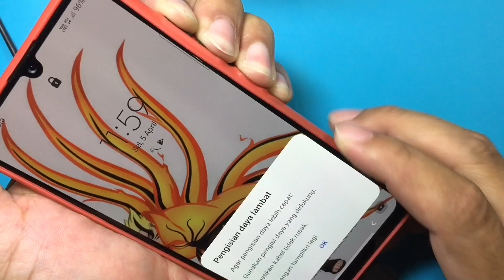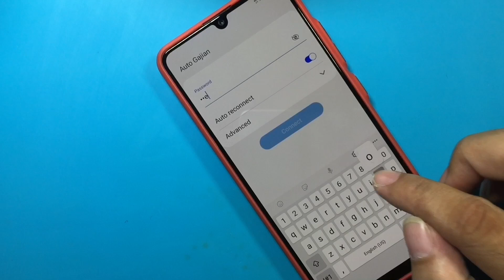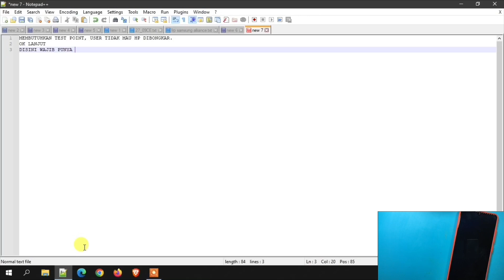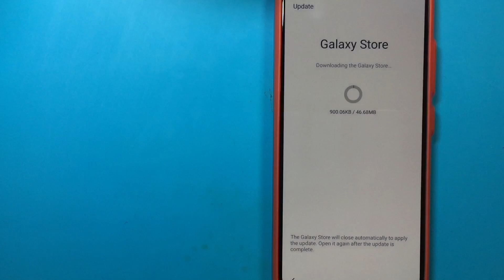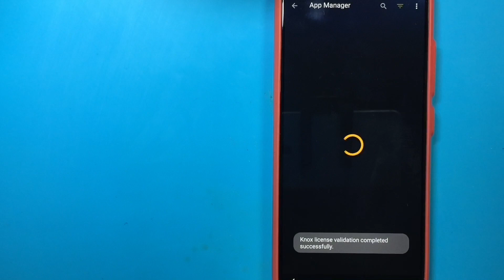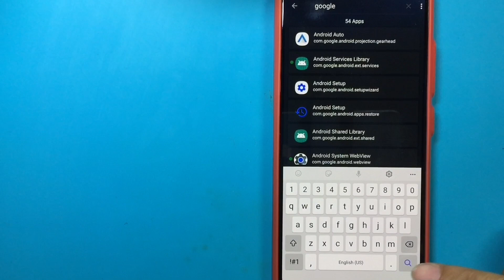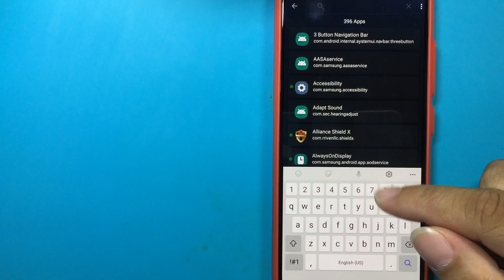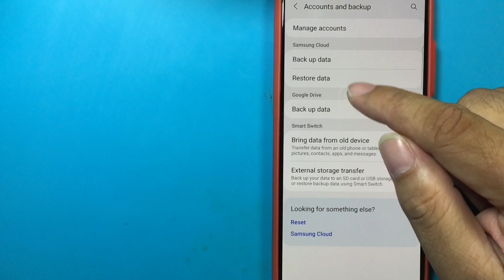Ternyata Ribet, Enakan One Klik Tapi Sayang HP Tidak Boleh Dibongkar, Bypass FRP SM-A325F Senam Jari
Ternyata ribet, enakan one klik tapi sayang HP tidak boleh dibongkar, Bypass FRP SM-A325F senam jari saja. Yang pasti metode ini membutuhkan waktu lumayan lama ya gan, butuh koneksi internet dan yang pasti akun yang telah terdaftar, oh iya pastikan bahasa teman-teman setting untuk bahasa inggris agar mudah menyamakan seperti di tutorial. Ini lebih spesifik ke tutorial magelang flasher harusnya, tapi bolehlah ya coba-coba bongkar FRP 😅, hayuk gaskeuun karena untuk senam jari membutuhkan berbagai macam syarat bisa temen-temen cek tautan dibawah ini:
Dukung Kami agar tetap bermanfaat :
Maturnuwun 🙏🙏🙏.